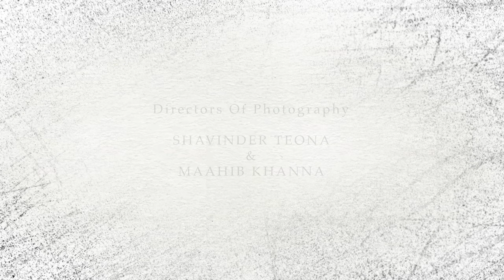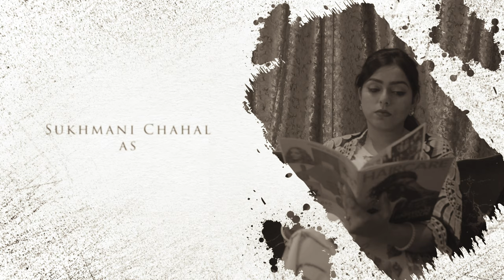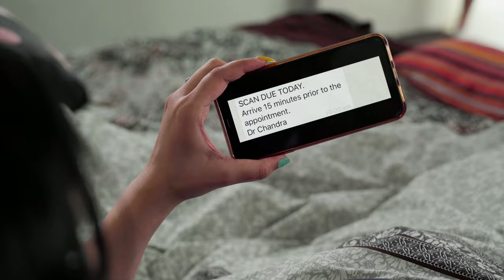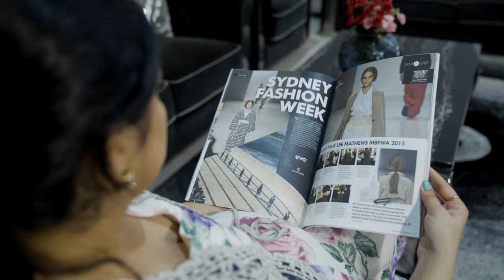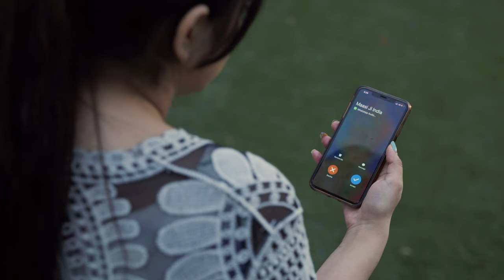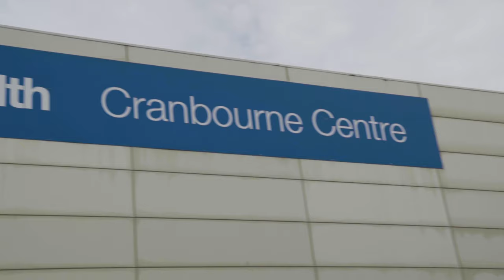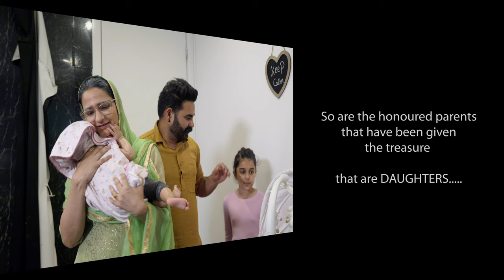Aas (The Hope) | New Punjabi Short Film 2021 | MK7 FILMS AUS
Credits: -
🚩 Title - AAS (The Hope) 🚩
CAST - Jagdeep Sidhu, Sukhmani Chahal, Monika, Cainaat K Mann, Baani Sran, Manbir A Sidhu
DOP - Shavinder Teona & Maahib Khanna
Editor - Silverleaf Media - Aus
Written & Directed by - Manbir A Sidhu
Production - MK7 Films Pty Ltd